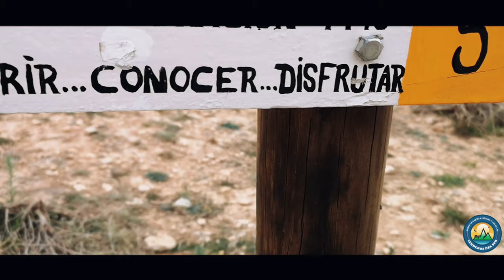¡¡Vaya tres patas pa'un banco!! Ruta La Cruz de la Muela - Orihuela (Alicante)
En este vídeo realizo una ruta circular de unos 10 kilómetros, con dos grandes amigos en la localidad de Orihuela provincia de Alicante, denominada la Cruz de la Muela, por la cruz en la cumbre del mismo nombre, una ruta escarpada llena de sorpresas, como cuevas, galerías de minas, y animales nocturnos. Espero que os guste, un gran abrazo a mis compañeros de sendero Javi y Amir. one love !!